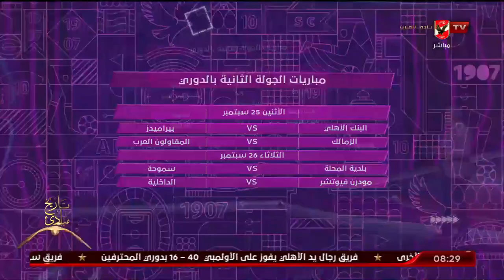هاني رمزي يستعرض نتائج مباريات الجولة الأولى من الدوري المصري .. ومواعيد مواجهات الجولة الثانية